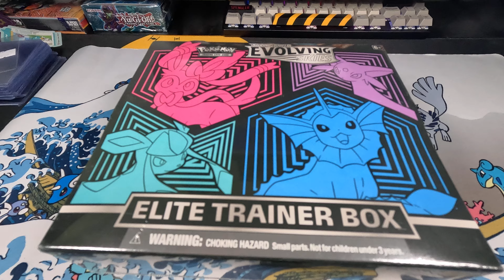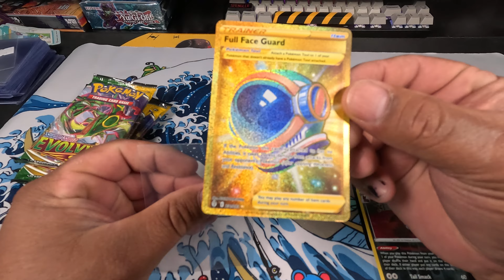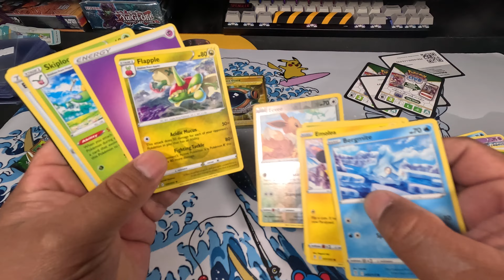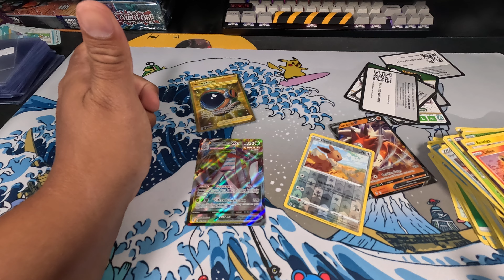Chasing Moombreon!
Ripped a ETB of Evolving Skies! Come check it vatos!!